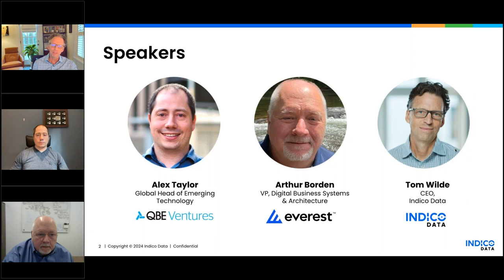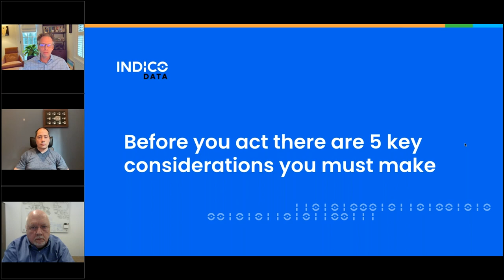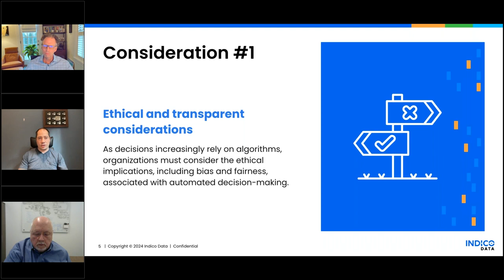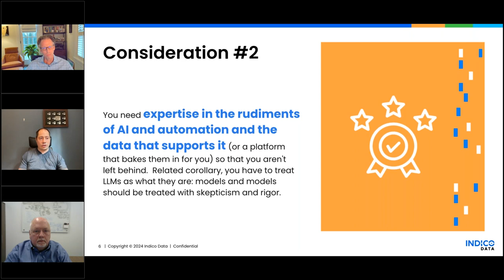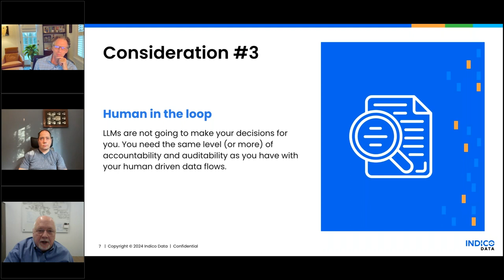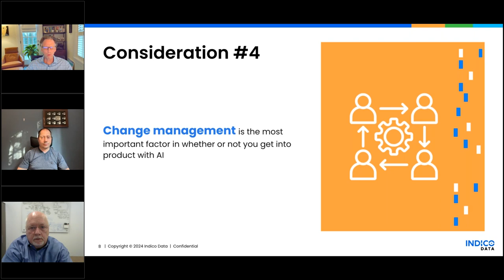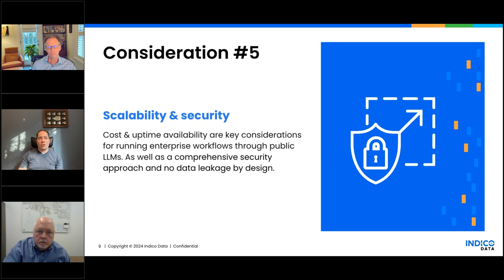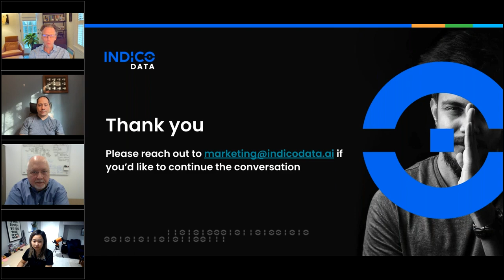How carriers are leveraging large language models (LLMs) and automation to drive better decisions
As the insurance industry navigates its rapidly changing landscape, the focus shifts from data accumulation to strategic decision-making. In this dynamic environment, the real challenge for insurers lies in making informed, agile decisions that drive progress and mitigate risks.

This webinar is set to explore this pivot from a data-centric to a decision-centric approach in insurance. We will showcase how insurance leaders from QBE and Everest Insurance are employing automation and artificial intelligence not merely to manage data, but to transform it into actionable insights for decisive action.

Learn more about Indico at indicodata.ai/platform